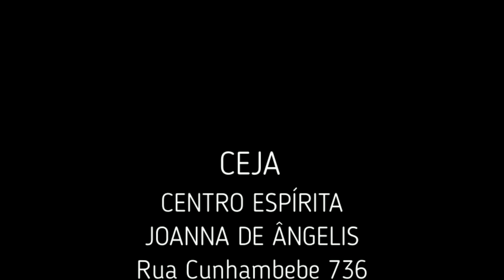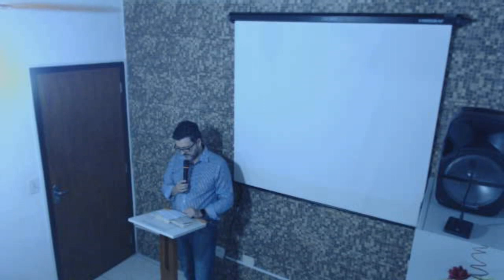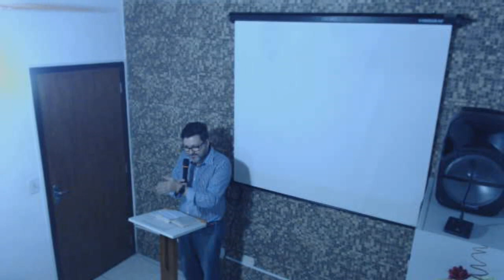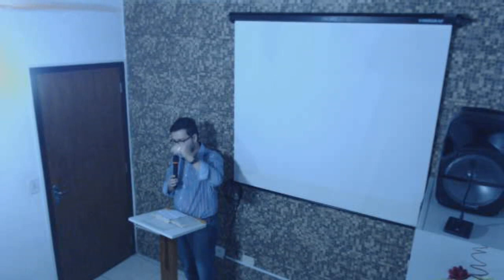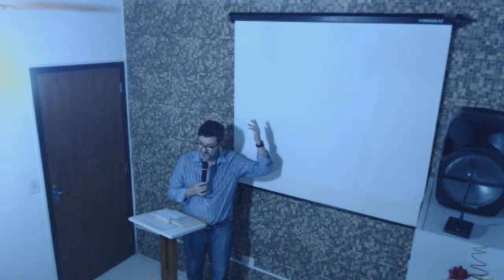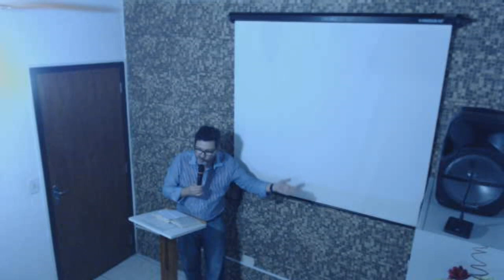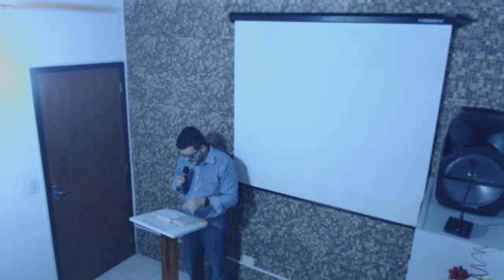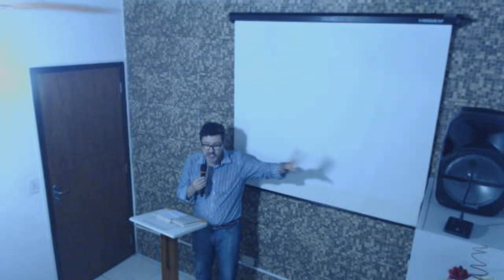Palestra André Santos Causa e Efeito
Palestra proferida pelo Dr. André Santos Causa e Efeito: como viver melhor no CEJA (Centro Espírita Joanna de Ângelis) Ubatuba - SP - Dia 22/03/2019.